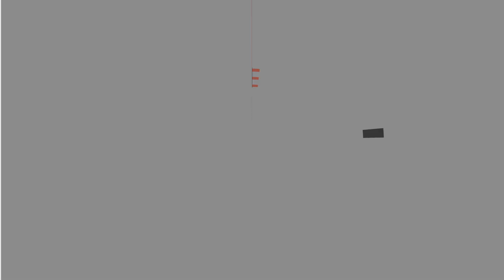Flinke containerbrand tegen school in Danswijk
Zondagmiddag rond 12 uur hebben meerdere containers in brand gestaan bij een school op de Danslaan in Danswijk.